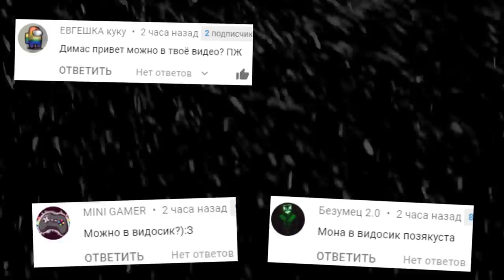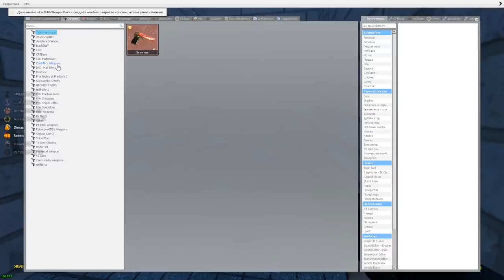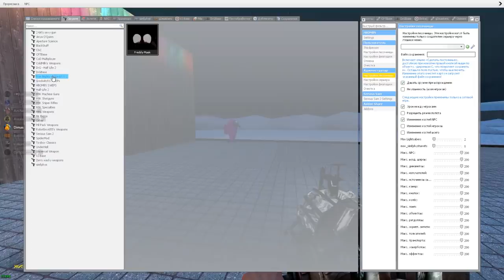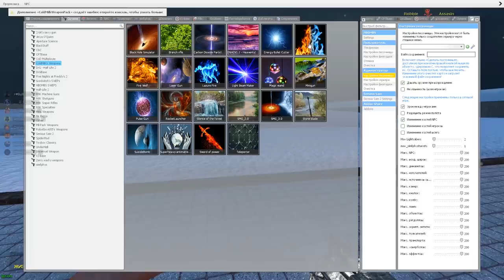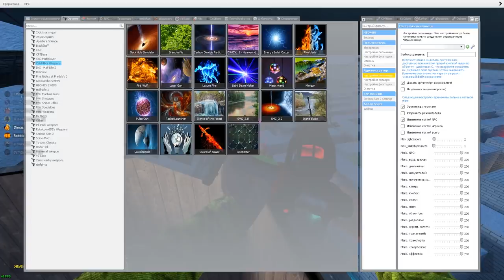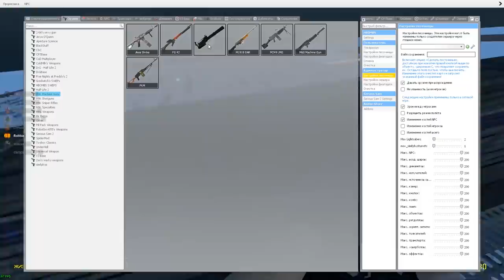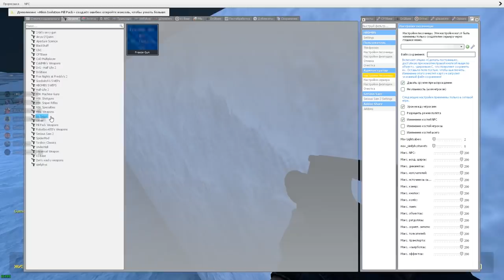ЧУЖОЙ В ЛАБИРИНТЕ ГОНЯЕТСЯ ЗА НАМИ ГАРРИС МОД SANDBOX ► Garry's Mod